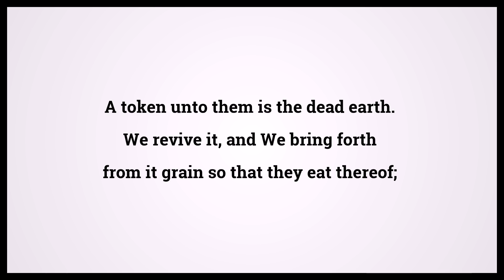Quran Ya Sin 36:33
Video shows Quran Ya Sin Chapter 36 Verse 33: A token unto them is the dead earth. We revive it, and We bring forth from it grain so that they eat thereof; Powered by MaryTTS. Holy Qur'an 36:33 Surah : Ayah